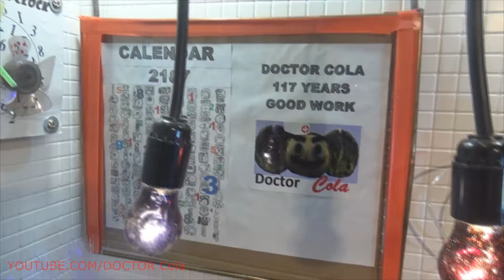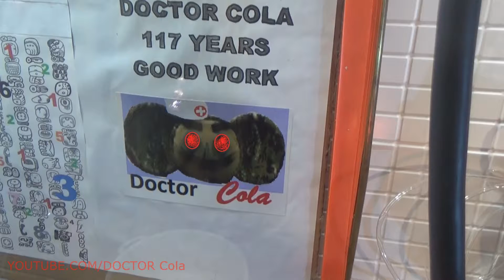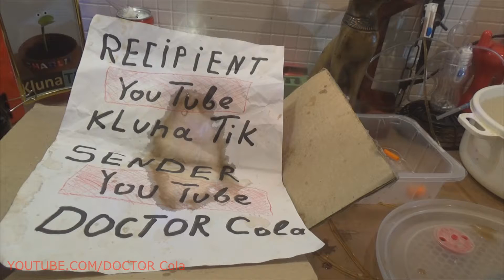Handmade DIY Coca Cola Burger - Experiment Coca Cola Challenge - Coca Cola Crazy Art Future Style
Chocolate burger, chocolate sandwich, chocolate hot dog - try to cook to your taste! Coca Cola will help you!
Hard Coca Cola is the invention of DOCTOR Cola!
 With solid Coca Cola offers many opportunities.
Friend Kluna Tik will know about it soon!)
Hard Coca Cola is a new fashion! Franchises will be on sale soon!
Doctor misses a Kluna Tik!
It's cold outside! Doctor saves with the help of Coca Cola  Earthworm!
Trustworthy mode awaits you!
Coca Cola Medicine!
Innovative craze infopage scheduled.
There is a new Trand, there is a new Trend!
Animation, comics, caricature, cartoon - this is the key to success!
DOCTOR Cola - this is an unusual art popularity style!
DOCTOR Cola opens Boutique Franchise! DOCTOR Cola will promote solid Coca Cola technology.
This is a new fashion! Will be HYIP, will be scandal )))!